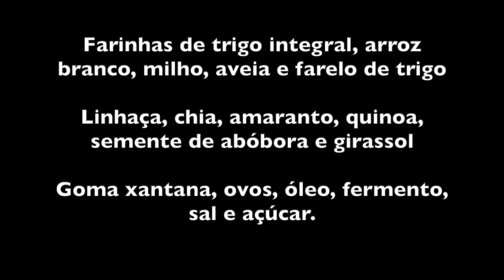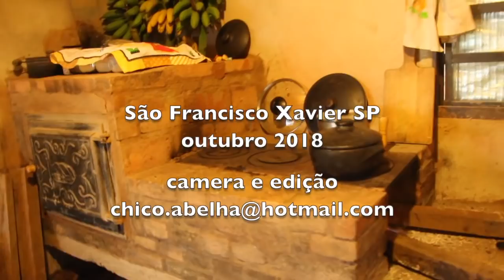O PÃO CASEIRO DO CHICO ABELHA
INGREDIENTES

Farinhas de trigo integral, arroz branco, milho, aveia e farelo de trigo
Linhaça, chia, amaranto, quinoa, semente de abóbora e girassol
Goma xantana, ovos, óleo, fermento, sal e açúcar.

Ativar o fermento em água morna com açúcar.
Colocar água, ovos, óleo, goma xantana e sal em um recipiente e ir acrescentando as farinhas aos poucos até formar uma pasta mole.
Adicionar os grãos.
Incorporar o fermento que já deve estar ativo.
Misturar bem e deixar crescer em um ambiente aquecido por meia hora ou até crescer.
Depois que a massa cresceu, colocar mais farinha aos poucos para poder sovar. Amassar bem e enformar.
Untar e enfarinhar as formas.
Colocar os pães nas formas e esperar que eles comecem a crescer antes de levar ao forno por aproximadamente 50 minutos, pouco mais ou pouco menos, dependendo do seu forno.

Bom Apetite!